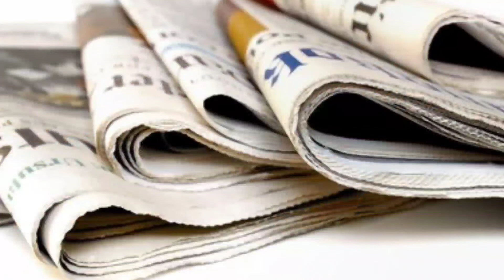Okara City Road Accident News MR News HD | 4 Feb 2022